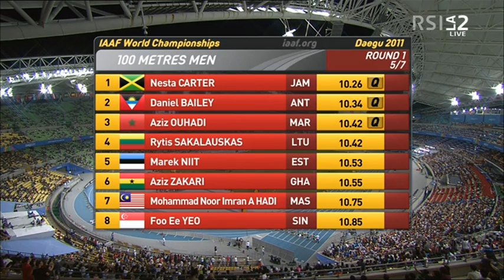100m men heats heat 5 IAAF World Championships Daegu 2011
1 Nesta Carter 10.26
2 Daniel Bailey 10.34
3 Aziz Ouhadi 10.42
4 Rytis Sakalauskas 10.42
5 Marek Niit 10.53
6 Aziz Zakari 10.55
7 Mohammad Noor Imran A Hadi 10.75
8 Foo Ee Yeo 10.85